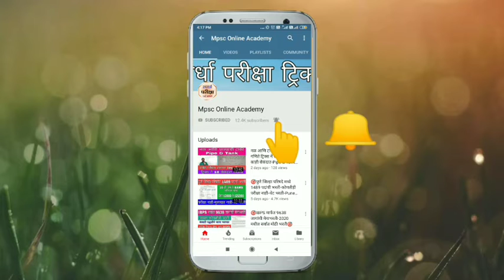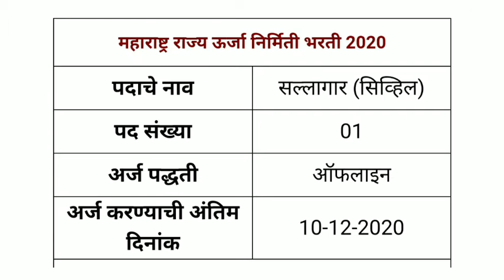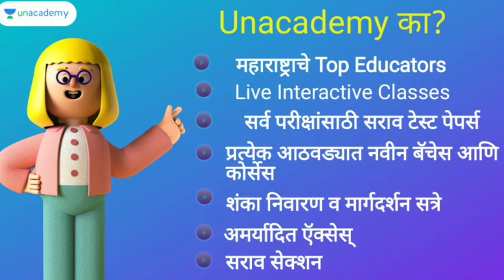महाराष्ट्र राज्य ऊर्जा निर्मिती भरती 2020-बघा कोणकोणत्या पोस्ट आहेत?☝️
1. Learn from your favourite teacher
2. Dedicated DOUBT Clearing sessions
3. One Subscription, unlimited access to Live online classes and videos
4. Real-time interaction with best-in-class teachers
5. You can ask doubts in live online classes
7. Download the videos & watch offline